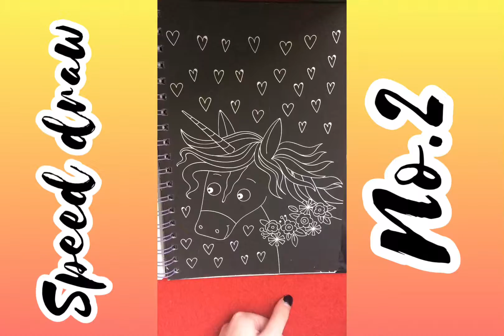Speed draw- no.2